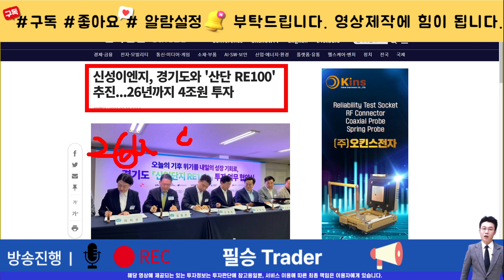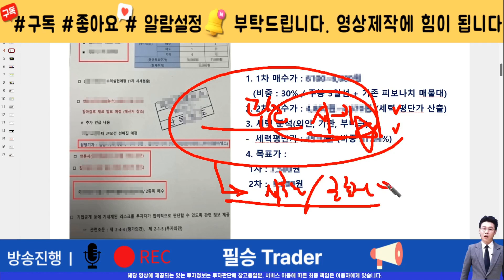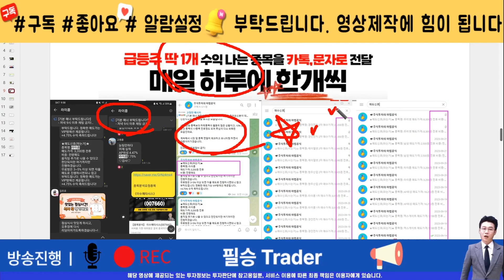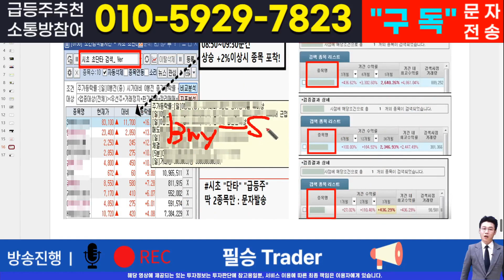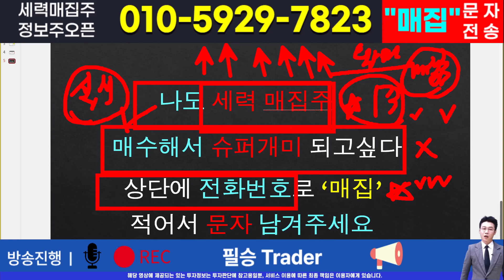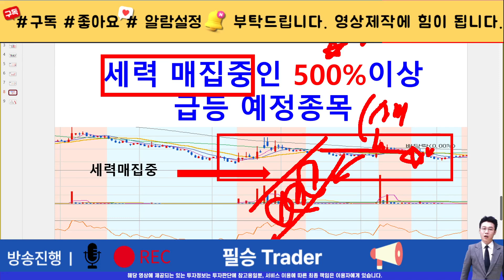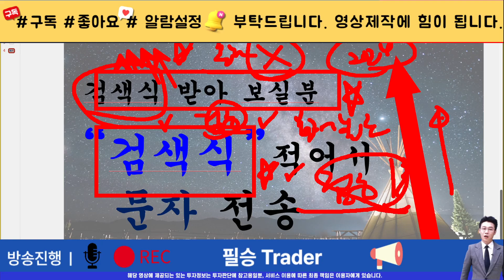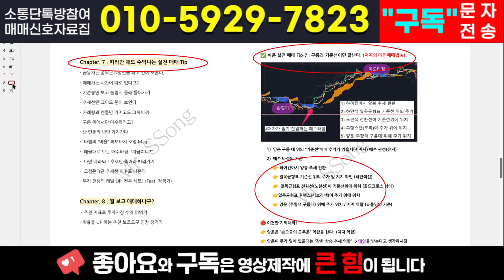[주식]신성이엔지 - 세력들의 물량은 명확합니다 쫄지말고 이 가격만 지켜보세요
실시간 구독자소통 카톡방 투자정보 텔레그램